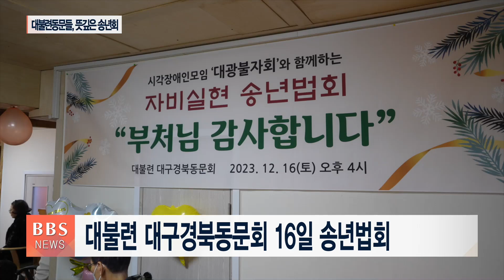[BBS뉴스] 시각장애 불자들과 함께 한 송년법회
한국대학생불교연합회 대구경북동문회는 매년 송년법회를 도움이 필요한 이웃들과 함께하는 ‘자비실천 행사’로 이어오고 있는데요.

올해는 시각장애인 불자모임 ‘대광불자회’의 보금자리를 마련해주기 위한 뜻깊은 송년법회를 가졌습니다.

보도에 대구BBS 박명한 기자입니다.